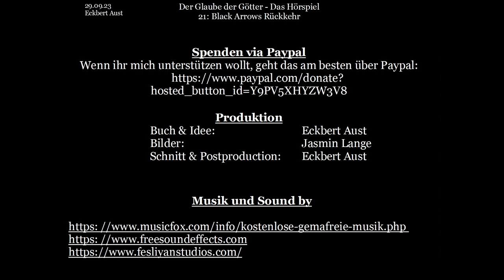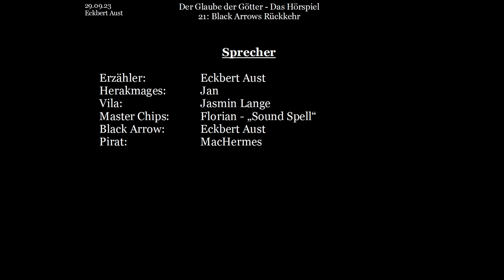Der Glaube der Götter - Das Hörspiel: [021] - Black Arrows Rückkehr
Herakmages und Vila sitzen nach wie vor auf der Insel mit dem Warrwirrdschungel fest. Doch es naht Rettung! Ein Schiff steuert die Insel an - doch was ist mit dem Segel? Es ist komplett schwarz! Ist das etwas die Pealing Pearl?

Buch und Idee: Eckbert Aust
Bilder: Jasmin Lange
Schnitt & Postproduction: Eckbert Aust

Erzähler:  Eckbert Aust
Herakmages: Jan
Vila:   Jasmin Lange
Master Chips: Florian - „Sound Spell“
Black Arrow:  Eckbert Aust
Pirat:   MacHermes

Dieses Video basiert auf dem gleichnamigen Buch: